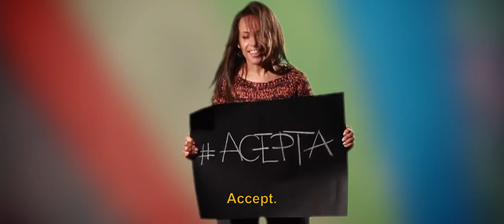Sin Barreras (Without barriers) - Fundación Atenea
Premio a la interculturalidad y a la integración (Plasencia Encorto) 2015.

Sergio Merino.